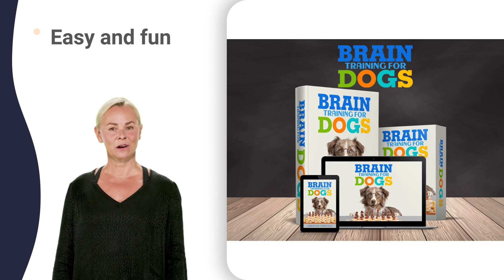control reactive dog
how to stop my puppy from biting my hands 5 hours,
how to stop my puppy from biting my hands compilation,
how to stop my puppy from biting my hands every time,
how to stop my puppy from biting my hands funny,
how to stop my puppy from biting my hands grow,
how to stop my puppy from biting my hands hands,
how to stop my puppy from biting my hands k9,
how to stop my puppy from biting my hands like a dog,
how to stop my puppy from biting my hands now,
how to stop my puppy from biting my hands playing games,
how to stop my puppy from biting my hands reaction,
how to stop my puppy from biting my hands spanish,
how to stop my puppy from biting my hands tiktok,
how to train your dog not to bite you 360,
how to train your dog not to bite you 711,
how to train your dog not to bite you every time,
how to train your dog not to bite you funny,
how to train your dog not to bite you how to stop,
how to train your dog not to bite you in public,
how to train your dog not to bite you like a dog,
how to train your dog not to bite you mccall,
how to train your dog not to bite you so much,
how to train your dog not to bite you yet,
how to train your dog not to bite you zoom in,
best way to get a dog to stop biting 6 months,
best way to get a dog to stop biting 7 week old puppy,
best way to get a dog to stop biting buttons,
best way to get a dog to stop biting down,
best way to get a dog to stop biting good,
best way to get a dog to stop biting in the house,
how to stop puppy from biting feet 6 month old,
how to stop puppy from biting feet reaction,
how to stop puppy from biting feet tutorial,
best way to stop a puppy from biting 1 month old,
best way to stop a puppy from biting its feet,
best way to stop a puppy from biting really hard,
how to keep a puppy from nipping 6 months old,
how to stop my puppy biting me 5 months old,
puppy training how to stop biting german shepherd,
getting a puppy to stop biting golden retriever,
how to stop my puppy from biting my other dog 8 hours,
how to stop my puppy from biting my other dog at night,
how to stop my puppy from biting my other dog cesar,
how to stop my puppy from biting my other dog food,
how to stop my puppy from biting my other dog in the car,
how to stop my puppy from biting my other dog joints,
how to stop my puppy from biting my other dog kikopup,
how to stop my puppy from biting my other dog mccann,
how to stop my puppy from biting my other dog nonstop,
how to stop my puppy from biting my other dog playing,
how to stop my puppy from biting my other dog running,
how to train a puppy not to chew and bite anything,
how to train a puppy not to chew and bite bite,
how to train a puppy not to chew and bite chew,
how to train a puppy not to chew and bite furniture,
how to train a puppy not to chew and bite gentle,
how to train a puppy not to chew and bite k9,
how to train a puppy not to chew and bite lips,
how to train a puppy not to chew and bite nails,
how to train a puppy not to chew and bite puppy,
how to train a puppy not to chew and bite rings,
how to train a puppy not to chew and bite stuff,
how to train a puppy not to chew and bite the leash,
how to train a puppy not to chew and bite when chewing,
how to train a puppy not to chew and bite zip ties,
puppy training chewing and biting 1 year old,
puppy training tips for biting 2 weeks old,
stop puppy from nipping and biting between legs,
stop puppy from nipping and biting small puppy,
how to stop your dog biting you all the time,
how to stop your dog biting you everything,
how to stop your dog biting you randomly,
how to stop your dog from play biting 2 dogs,
how to stop your dog from play biting his other dog,
how to stop a puppy from biting everything 4 hours,
how to stop a puppy from biting everything 5 minutes,
how to stop a puppy from biting everything 7 months old,
how to stop a puppy from biting everything 8 months old,
how to stop your dog from biting your hands before eating,
how to stop your dog from biting your hands compilation,
how to stop your dog from biting your hands everywhere,
how to stop your dog from biting your hands high,
how to stop your dog from biting your hands in crate,
how to stop your dog from biting your hands joshua's troop,
how to stop your dog from biting your hands k9,
how to stop your dog from biting your hands leash,
how to stop your dog from biting your hands pitbull,
how to stop your dog from biting your hands reaction,
how to stop your dog from biting your hands shorts,
how to stop your puppy from biting your hands behind your back,
how to stop your puppy from biting your hands hack,
how to stop your puppy from biting your hands jumping fence,
how to stop your puppy from biting your hands k9,
how to stop your puppy from biting your hands pitbull,